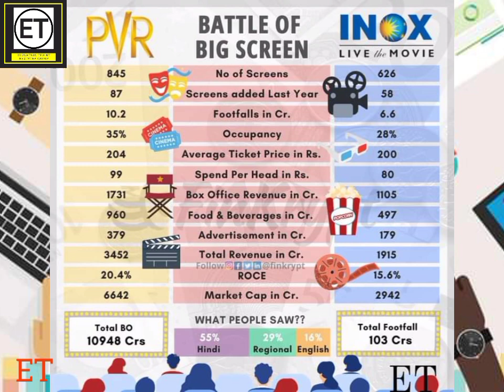INOX లీజర్ థియేటర్( Leisure Theater) Vs PVR సినిమాస్ ( Cinemas )Revenue And Market Share | ET